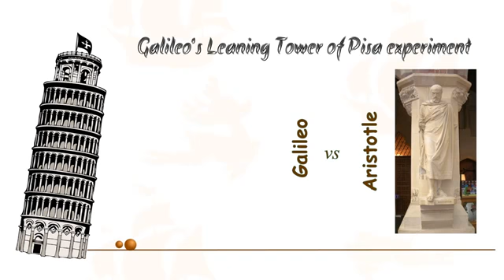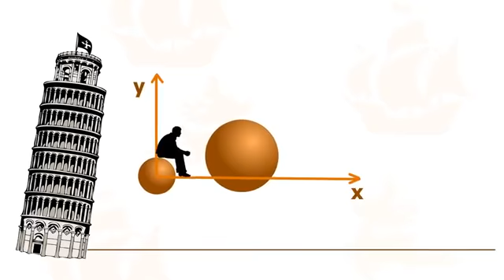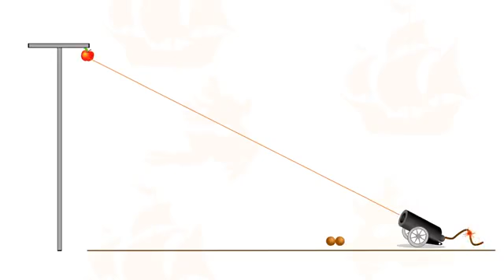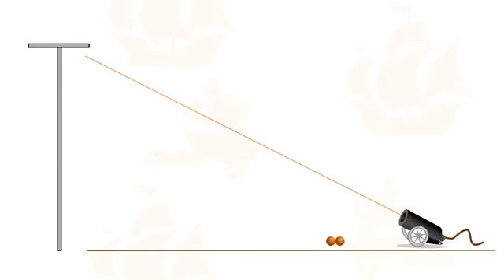Galeleo Galeleyning Pizza minorasidagi tajribasi | Oпыты Галилея на Пизанской башне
Video sizga ma`qul bo`lsa, LIKE bosishni va DO`STLARINGIZGA ULASHISHNI unutmang !!!

Eng muhim maqsadlaringizni biling !